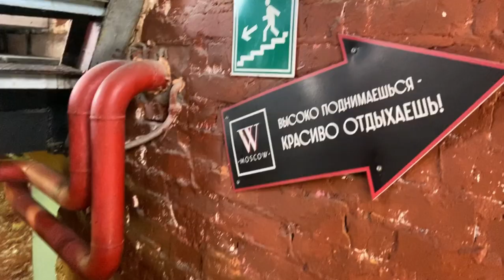Moscow or St. Petersburg? | Visiting Red October - Cultural Heart of Moscow 2020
My best friend Kristina and I graduated from University a few weeks ago, but because of the pandemic 2020, we won't have a graduation. So we decided to give ourselves a little prom - take a walk in summer Moscow, go to the well-known bar "Wow Moscow lounge", drink a cocktail there and then walk around Red October.

Red October is a special place in the capital of Russia for locals - it is considered to be the cultural heart of Moscow. Visiting this place is always a pleasure. It used to be a candy factory but it closed 13 years ago. Now there are many unusual museums and galleries, stunning bars and restaurants with interesting design and beautiful views to the Cathedral of Christ the Saviour.

In addition, Kristina is going to move to Saint Petersburg. So we talked a little bit about this, about the difference between the largest cities in Russia and also - where is it better to live: in Moscow or in St. Petersburg?
Our opinions are categorically different so you will see different points of view.

In the end, we came to Muzeon Park and I showed you another amazing place that locals like!

This is probably the first video where I didn't have any shooting plan. Nevertheless I think it turned out quite interesting ^^

If you liked this video, please don't forget to push the like button, and if you enjoy watching my content, subscribe to you my channel and let's travel Russia and all world together!!!